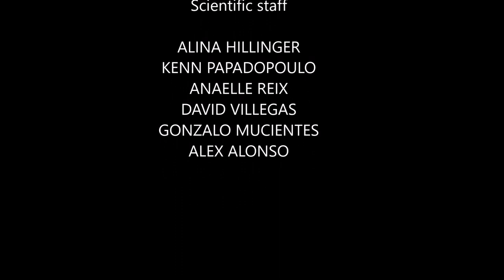Survey MOVE23 (acoustic telemetry) onboard the R/V Mytilus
We have just finished (20-22 June 2023) the configuration of the acoustic telemetry array that will support the Biodiversa+ MOVE project
During this survey, we deployed 15 acoustic receivers (TBR800 release, Thelma Biotel) distributed along the coast of the Rías Baixas in NW Spain up to 100 m depth. These new receivers complete the Galician Tracking Network which consists of 63 acoustic stations to monitor the movements of coastal fish in the area.

AGENCIA ESTATAL DE INVESTIGACIÓN (AEI - BIODIVERSA+). PROYECTOS DE COLABORACIÓN INTERNACIONAL 2022-2. PROGRAMA ESTATAL PARA AFRONTAR LAS PRIORIDADES DE NUESTRO ENTORNO. PLAN ESTATAL DE INVESTIGACIÓN CIENTÍFICA Y TÉCNICA Y DE INNOVACIÓN 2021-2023. (PCI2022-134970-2)